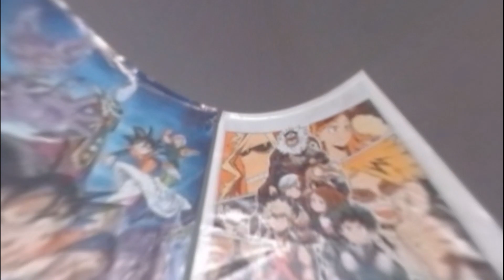WHOSE THE STRONGEST??? | PE$O PETE - ONLY THE STRONG SURVIVE 2 *SPOILER WARNING*